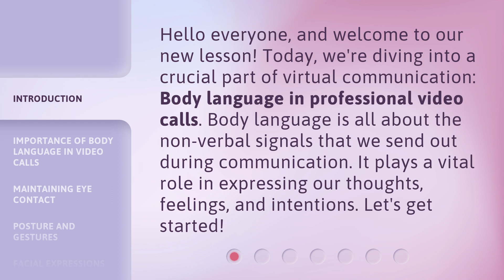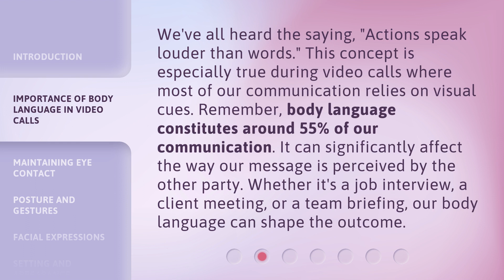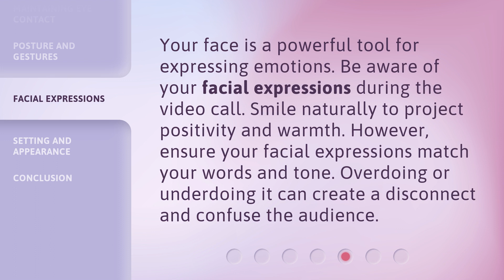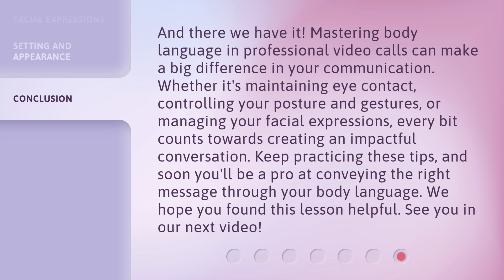Mastering Body Language in Professional Video Calls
Mastering Body Language in Professional Video Calls • Learn the importance of body language in professional video calls and discover techniques to enhance your communication skills. From maintaining eye contact to using gestures and facial expressions, this video will help you project confidence and engage effectively in virtual meetings.

00:00 • Introduction - Mastering Body Language in Professional Video Calls
00:34 • Importance of Body Language in Video Calls
01:08 • Maintaining Eye Contact
01:30 • Posture and Gestures
01:57 • Facial Expressions
02:22 • Setting and Appearance